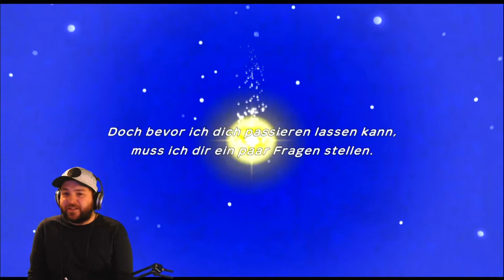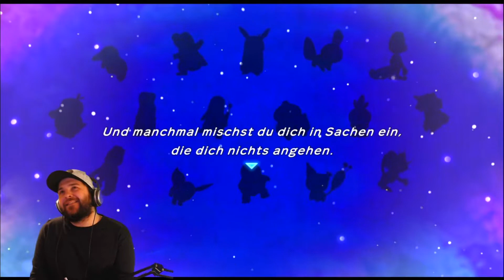Pokemon Mystery Dungeon Retterteam DX - Demo Playthrough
Hey, hey hey und Herzlich Willkommen! In diesem Video Spiele ich mich durch die Demo Version von Pokemon Mystery Dungeon Retterteam DX!

Viel Spaß :p